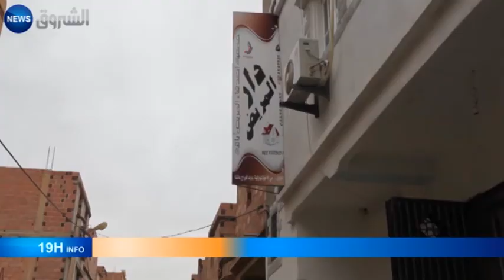Maison du patient de Batna: une lueur d’espoir pour les malades